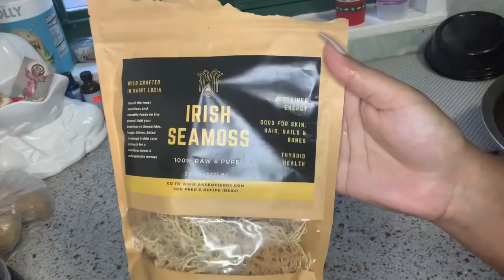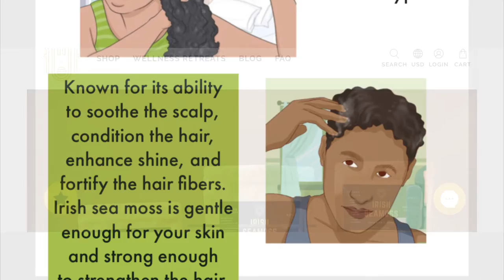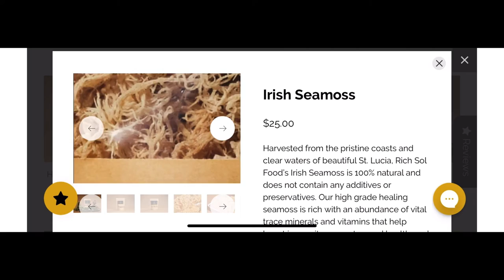The best way to make Irish Seamoss Gel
Hey y’all 👋🏽

This video is based on the process of making seamoss gel and the benefits.

Xoxo 💋